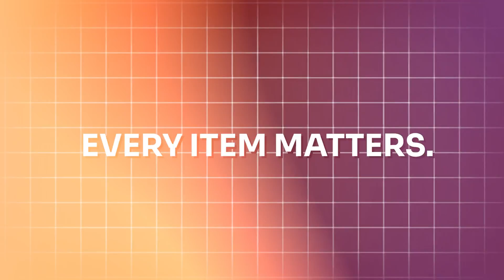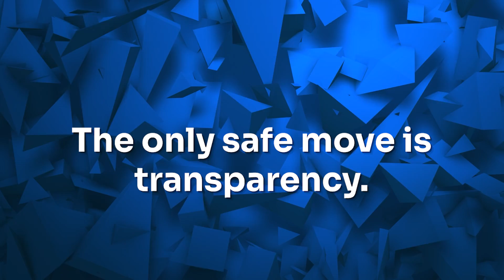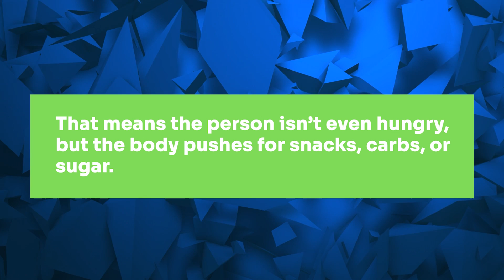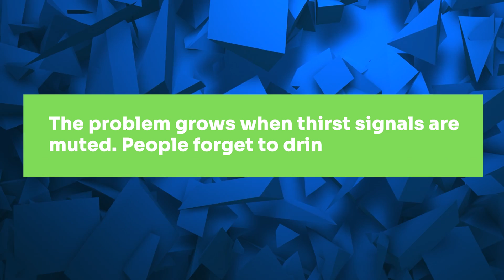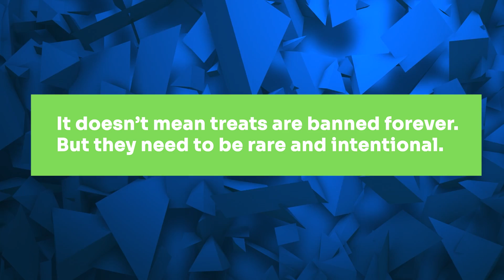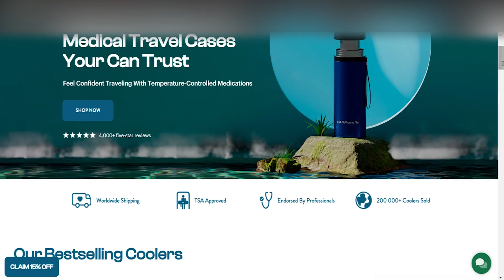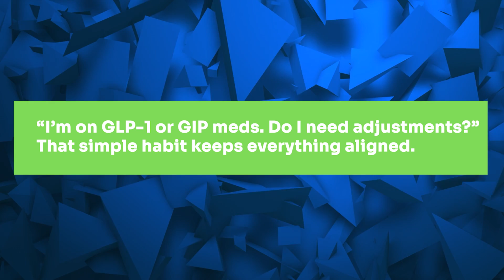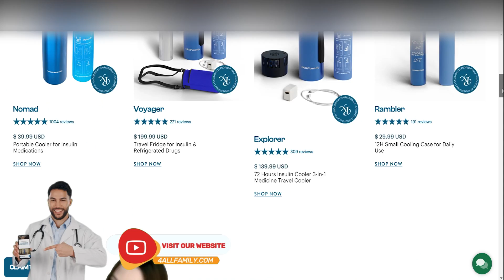The GLP-1 Revolution: 12 Facts You Need to Know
GLP-1 and GIP meds like Ozempic, Wegovy, Mounjaro, and Zepbound can transform weight loss—but the wrong mix can stall progress fast. In this video, we reveal 12 things you should never combine with these medications, from coffee overload to hidden food and drug interactions. Learn the science behind each mistake and what to do instead to keep your results on track.

► Use Discount 𝗧𝗶𝗿𝘇𝗲𝗽𝗮𝘁𝗶𝗱𝗲𝟭𝟬𝟭𝟬 on our website and grab your favorite medicine storage solution
► Check Us Out On Social Media To Stay Up To Date With Our Latest Posts
►To buy the 4ALLFAMILY products from Amazon.com please click this link: amzn.to/3ZolSZd
𝗪𝗘 𝗢𝗙𝗙𝗘𝗥 𝗪𝗢𝗥𝗟𝗗𝗪𝗜𝗗𝗘 𝗦𝗛𝗜𝗣𝗣𝗜𝗡𝗚!
𝗔 𝘀𝗵𝗼𝗿𝘁 𝗽𝗮𝗿𝗮𝗴𝗿𝗮𝗽𝗵 𝗮𝗯𝗼𝘂𝘁 𝘂𝘀:
4ALLFAMILY has invented impressive medicine coolers with multiple cooling options, perfect for traveling all year long. Whether you are walking around exploring a new city or relaxing on a tropical island, our products are proven to keep all your medications at the proper temperature of (36-46°F / 2-8°C). Traveling has become more manageable and less stressful thanks to 4AllFamily’s medicine storage products.
⌛ Timestamp:
0:00 - Intro.
1:03 - THINGS TO NEVER MIX WITH GLP-1 or GIP MEDS
10:47 - The End